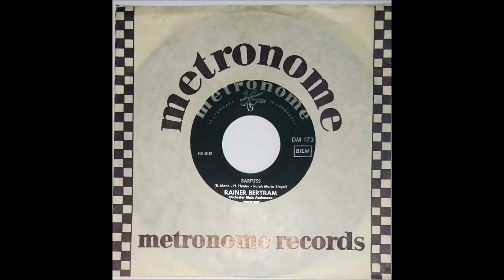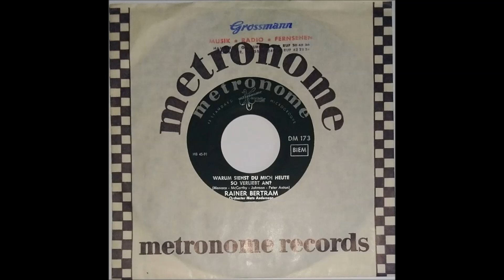RAINER BERTRAM "Warum siehst du mich heute so verliebt an" Deutsche METRONOME 1960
Deutsche METRONOME  DM 173 / 1960 .
Orchester Mats Andersson .
Deutscher Rock & Roll .
(Emile Ford & The Checkmates - What Do You Want To Makes Those
Eyes at Me For ? )